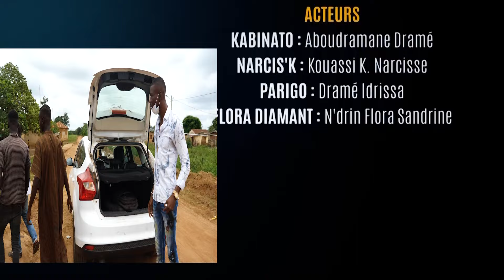les comportements du village